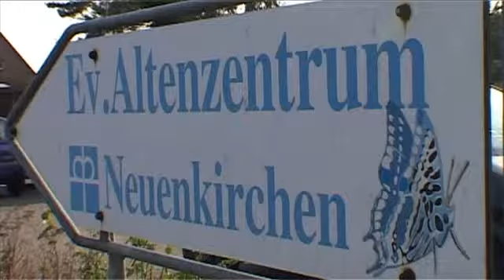Ev Altenzentrum Neuenkirchen